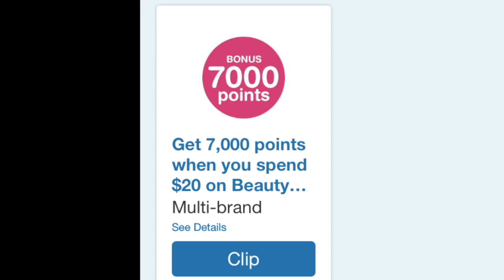EXTRA 7K POINTS BOOSTER this weekend only at WALGREENS!!!!! 🏃🏃🏃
MY CODE: AVQJRAE